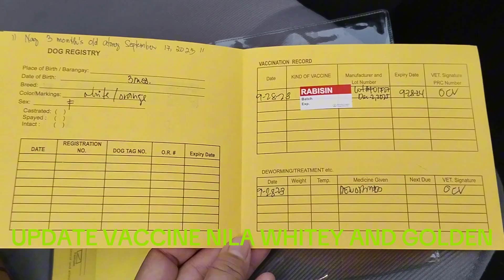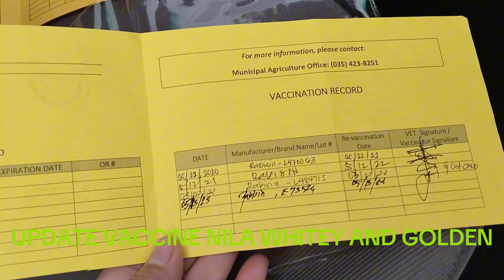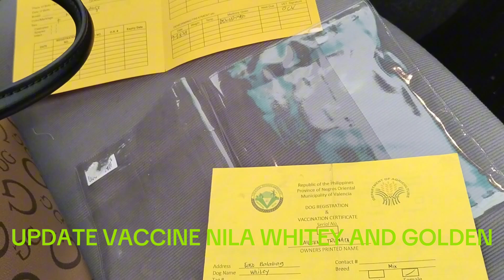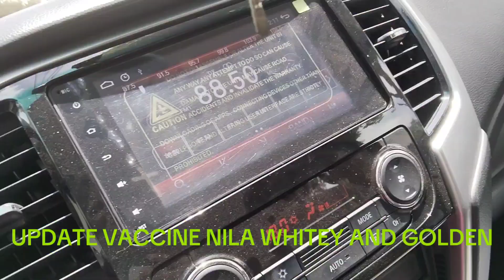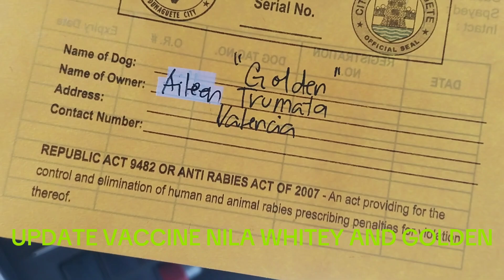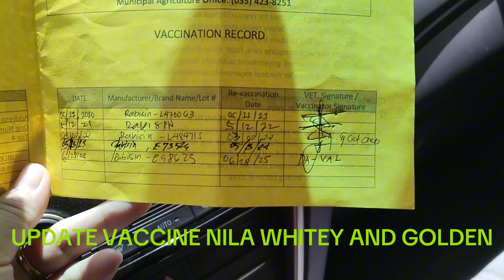UPDATE VACCINE NILA WHITEY AND GOLDEN, super init sa panahun😁